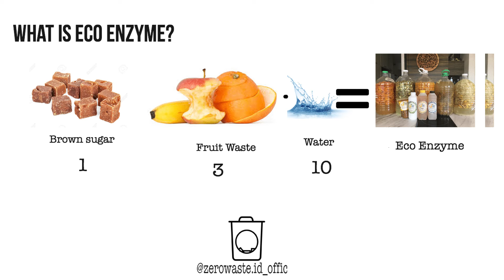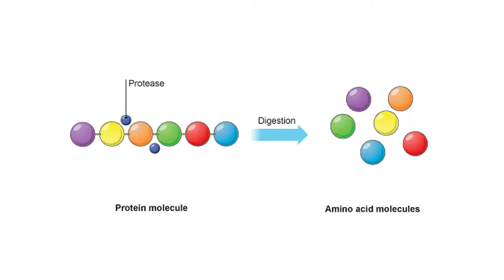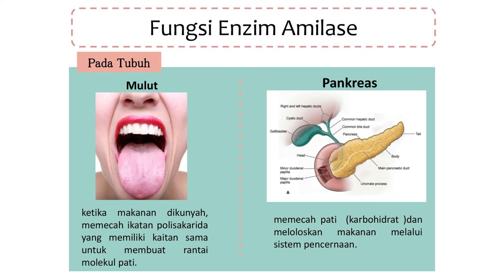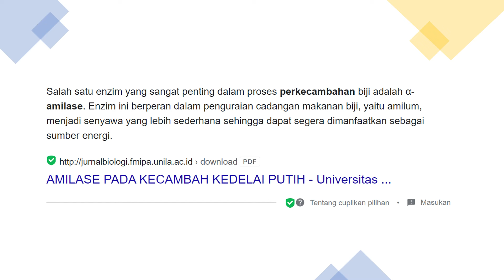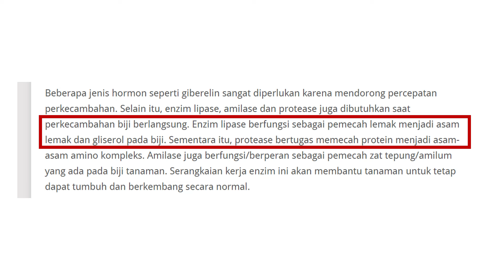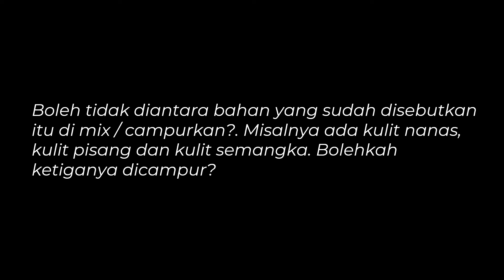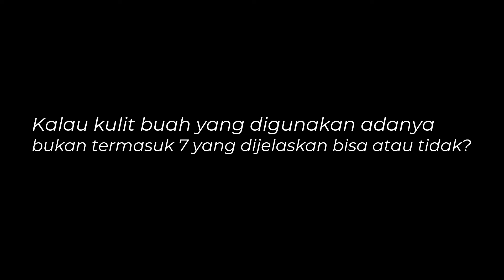7 JENIS BUAH YANG BISA JADI BAHAN PEMBUAT PUPUK ORGANIK CAIR ECO ENZYME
Klarifikasi : Eco enzim yang dibuat di channel ini terkhusus untuk keperluan PUPUK, DEKOMPOSER dan PEMBENAH TANAH dan tidak untuk keperluan rumah tangga.

Eco Enzyme adalah enzim yang dihasilkan dari fermentasi limbah buah buahan dan sayuran. Eco enzim diperkenalkan oleh ilmuan thailand bernama Dr. Rosukon yang secara khusus meneliti tentang eco enzim ini dalam waktu yang lama.

Pada video sebelumnya kita sudah belajar cara membuatnya dan pada video ini kita akan paparkan 7 alternatif buah buahan dengan kandungan enzim yang luar biasa yang bisa dibuat eco enzim.

maka tonton sampai selesai ya mudah mudahan bermanfaat.

LINK PEMBELIAN SARANA PRODUKSI PERTANIAN

Terima kasih.!